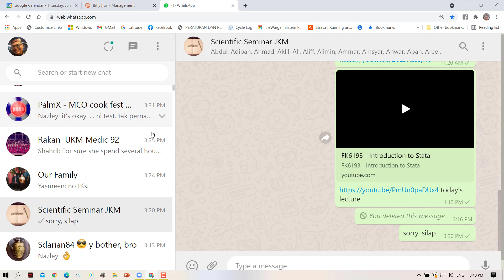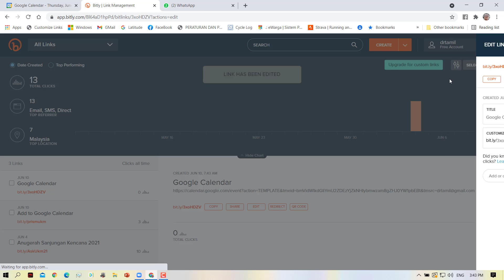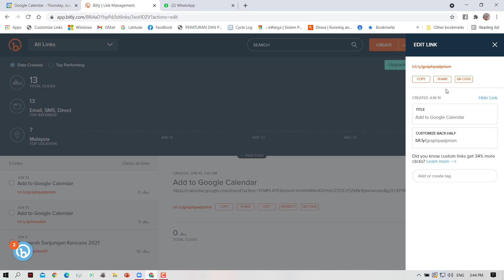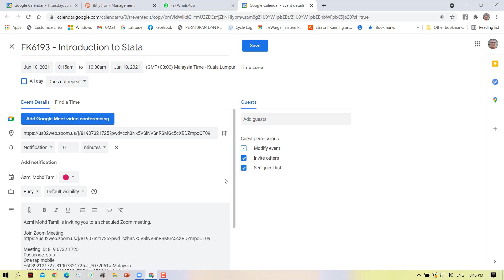How to create a short link to help participants add the event to their Google Calendar